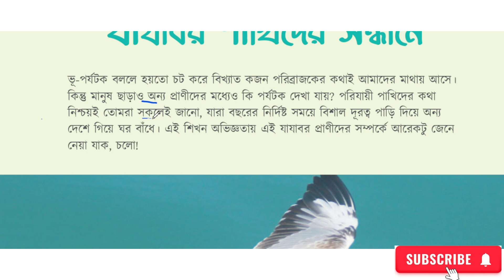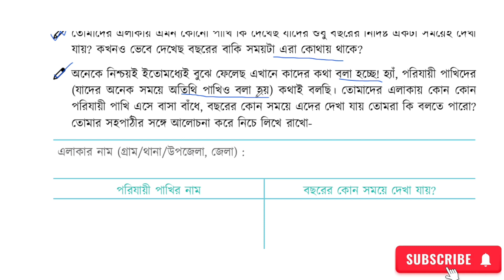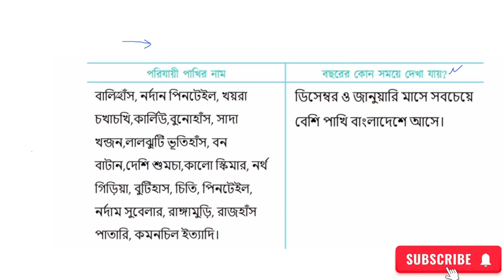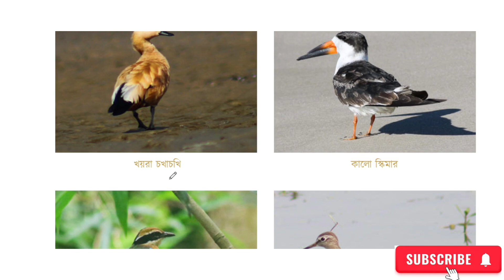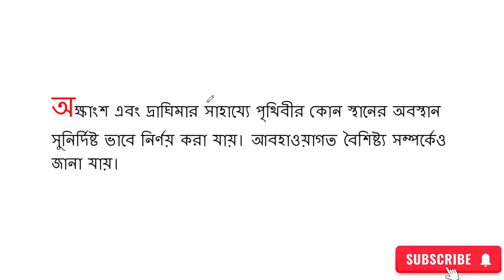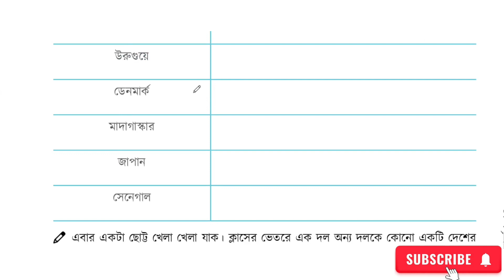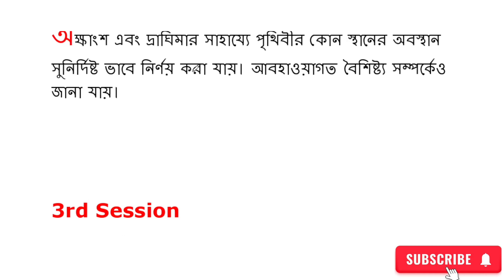যাযাবর পাখিদের সন্ধানে ১ম অধ্যায়, পর্ব - ১ | ৮ম শ্রেণি বিজ্ঞান ২০২৪ | Class 8 Science chapter 1 2024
৮ম শ্রেণি বিজ্ঞান সকল ভিডিও লিংকঃ
৮ম শ্রেণি বিজ্ঞান ১ম অধ্যায় যাযাবর পাখিদের সন্ধানে
৮ম শ্রেণি বিজ্ঞান পৃষ্ঠা ২
৮ম শ্রেণি বিজ্ঞান পৃষ্ঠা ৪
class 8 biggan prista 2
বিজ্ঞান ৮ম শ্রেণি ১ম অধ্যায় পৃষ্ঠা ২

যাযাবর পাখিদের সন্ধানে
পরিযায়ী পাখিদের নাম
বছরের কোন সময়ে দেখা যায়
Transcript